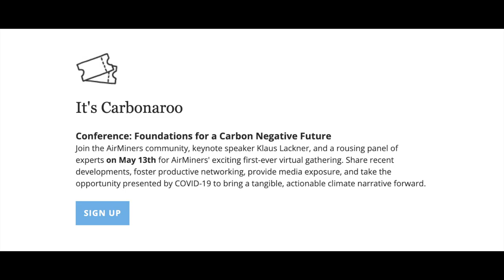AirMiners Conference Squad (Carbon Removal Updates Week #73)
CARBONARA AND "DIPPIN' IN TO AIR INNOVATION" pix by Matthew Eshed of Climatetech Advisors